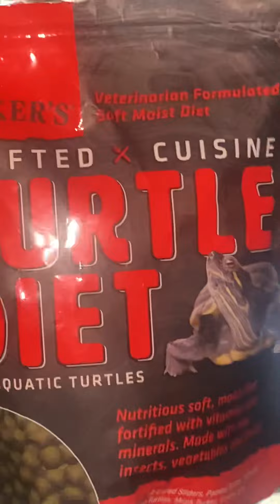Feeding my Red-eared slider and common musk